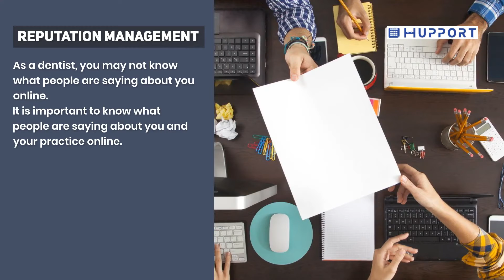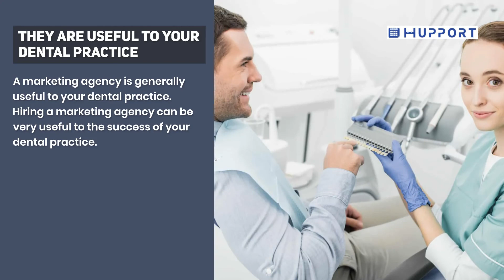Reasons Why Dentist Should Hire A Marketing Agency or Freelancer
Freelancers are not just for small start-ups anymore. At this point, there are already a lot of great-looking websites for dentists to hire a marketing agency or freelance copywriter to build their website.

In this video, I'll walk you through the top reasons why dentists should hire a marketing agency or freelance when they're in need of content for their website or blog.